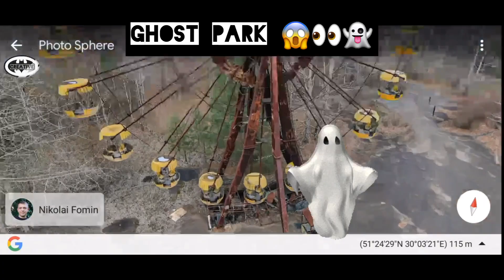Scary ABANDONED AMUSEMENT PARK 😱👀👻